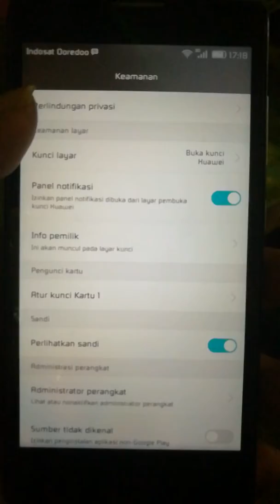face unlock di huawei honor 3c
fitur face unlock di jaman dulu tidak pernah digunakan tapi sekarang menjadi populer lagi.

kenapa bisa jadi pada promo fitur tersebut ya?...